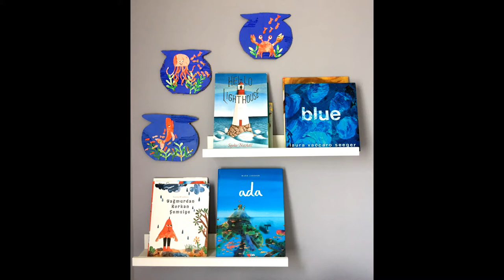Jellyfish Illustration - Collage Illustration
Let's make an aquarium with a new jellyfish friend that kids will love.

Follow along as I cut out the pieces and then glue them all together.

It's simple and easy! Have fun!

Illustration for fun
Paper art
Paper cut illustration
How to make a paper art
Paper craft for kids
Collage illustration
Paper cut illustration
Children's picture books
Collage paper
Picture books
Children literacy
Cute illustration
Painting and drawing
Collage technique
Books for children
Collage illustration for kids
Illustration for children books
Crafting for kids